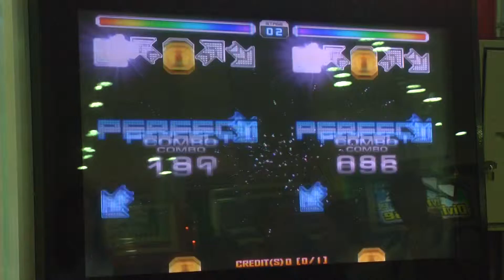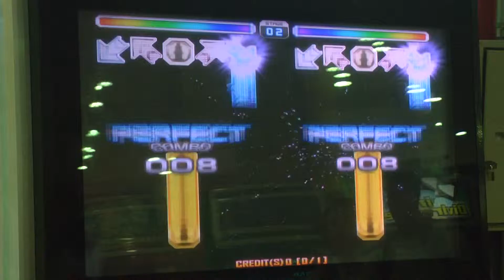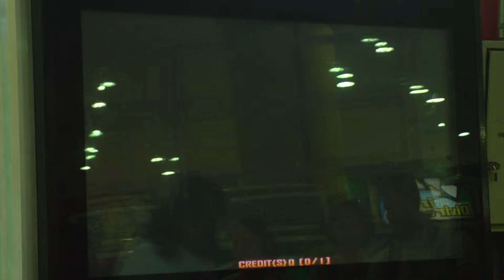Campeonato Quatro Estações - Etapa Outono 50